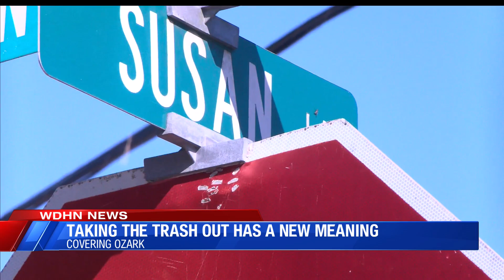trash dumping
susan lane